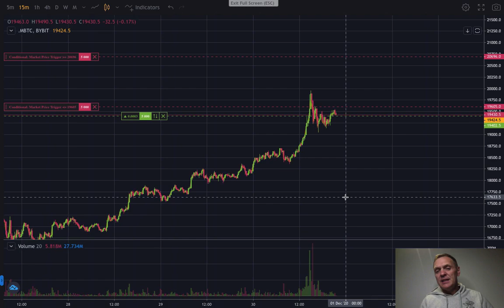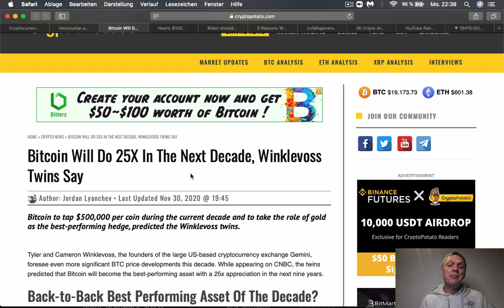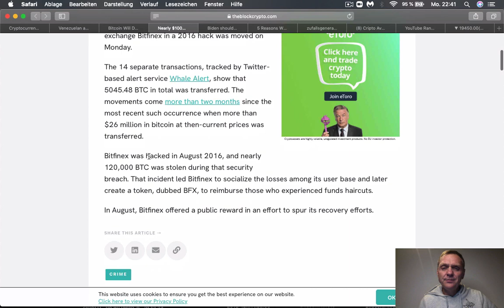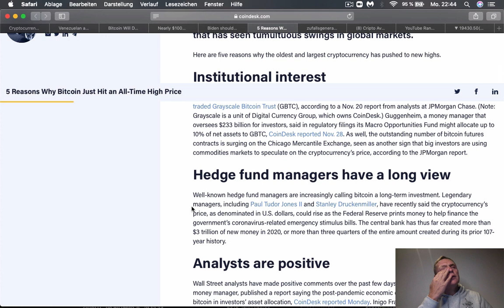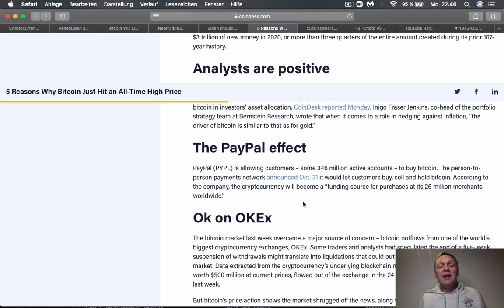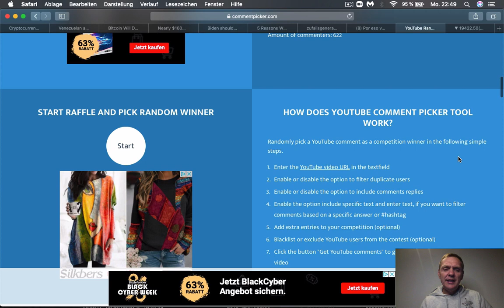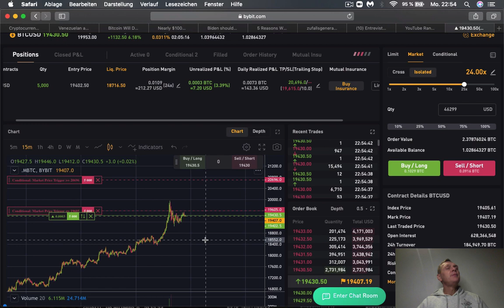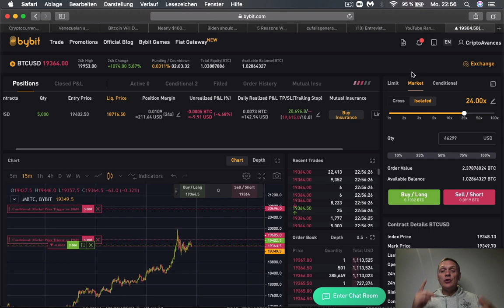POR estas 5 razones BITCOIN superó su máximo historico | BUENOS DIAS CRIPTO | Hoy | Ronny Roehrig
- Ejercito de Venezuela mina Bitcoin
- Gemelos Winkelvoss dicen que Bitcoin hace un x25 en la próxima decada
- Se movieron $ 100 millones de dólares en Bitcoin, del robo de Bitfinex
- Video debería incluir Bitcoin al sistema fnanciero en EEUU
- 5 razones porque Bitcoin superó su máximo histórico
Sorte de $ 100 dólares en Bitcoin

Muchas gracias por apoyar a este canal 👏🏼